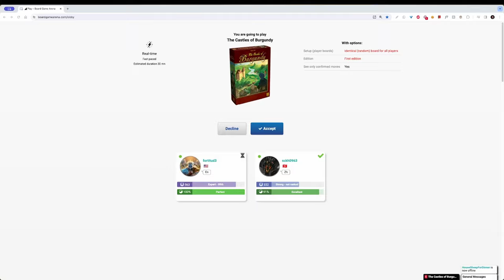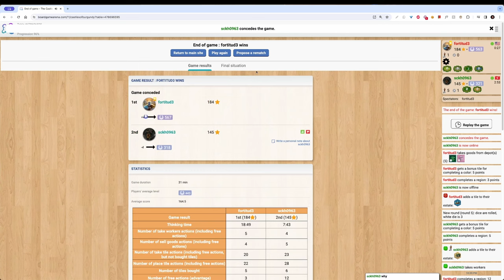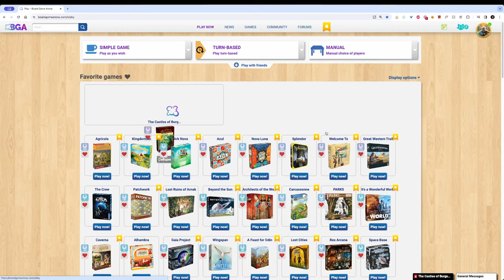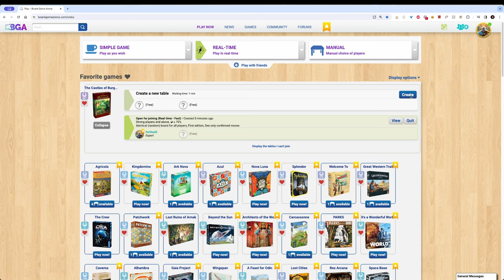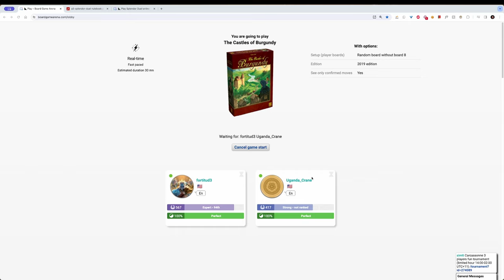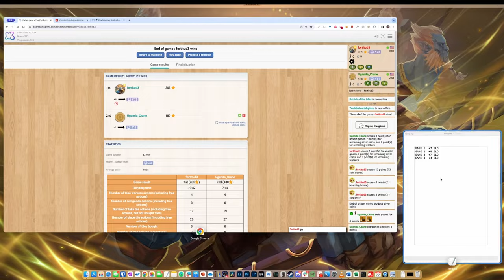Castles of Burgundy Strategy: Road to 600 ELO #3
Timecodes:

0:00 - Intro
0:20 - Game 1 (Phase A)
5:47 - Game 1 (Phase B)
11:50 - Game 1 (Phase C)
18:34 - Game 1 (Phase D)
24:44 - Game 1 (Phase E)
30:40 - Game 1 (End game analysis)
34:04 - Game 2 (Phase A)
38:44 - Game 2 (Phase B)
45:36 - Game 2 (Phase C)
51:26 - Game 2 (Phase D)
58:40 - Game 2 (Phase E)
1:05:00 - Game 2 (End game analysis)